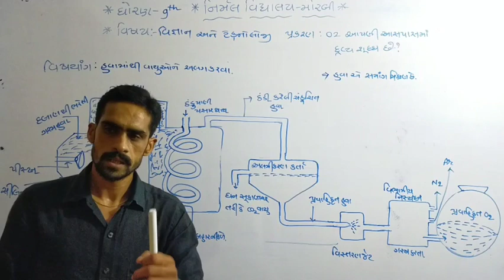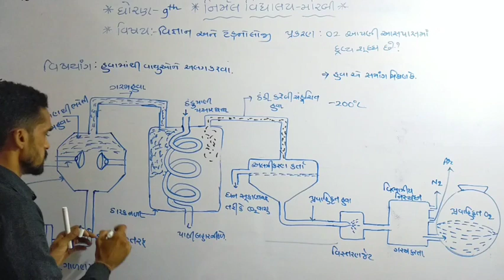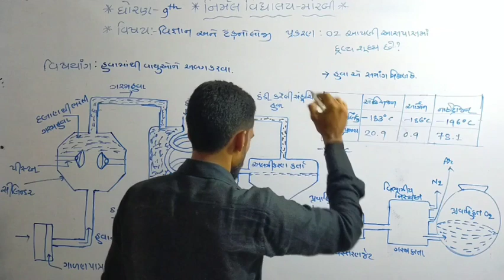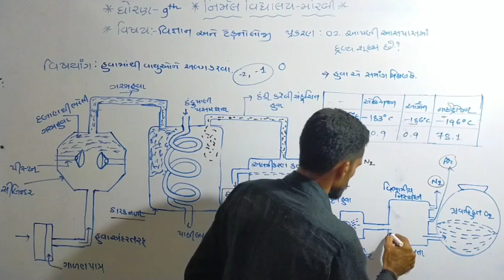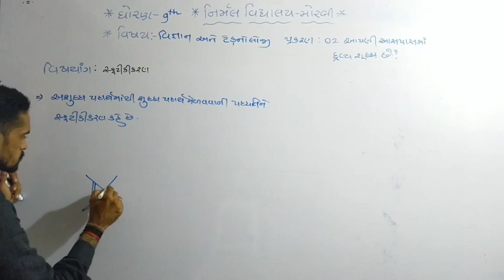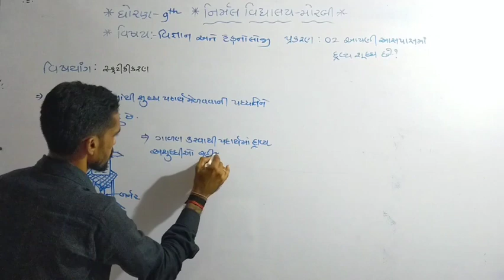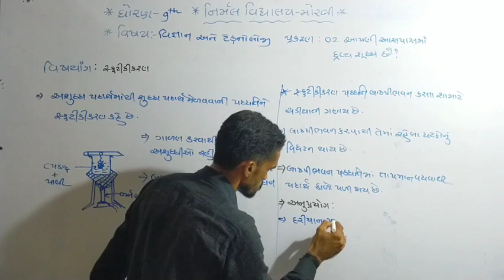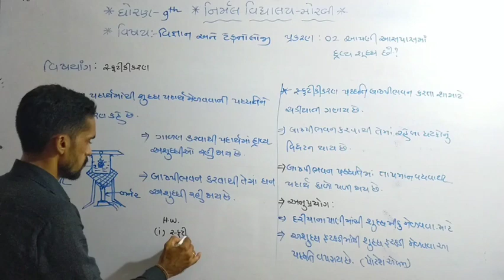Std - 9 Science Path - 2,Bhag - 9